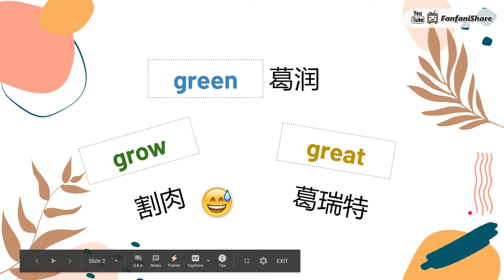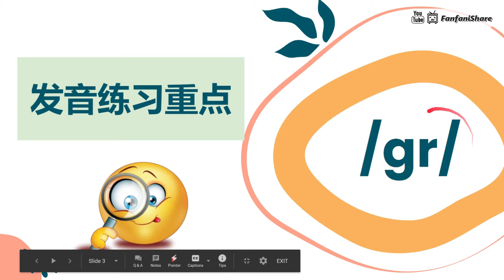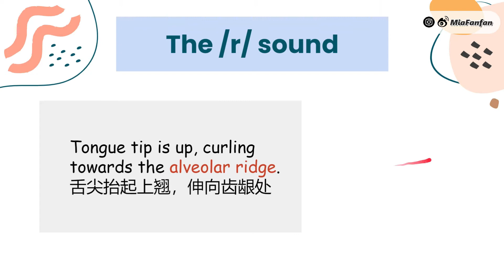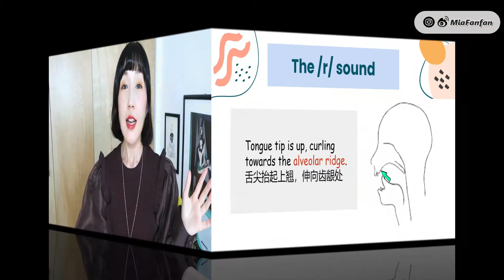【grow】≠【割肉】/gr/正确发音详解|看完你就会|英语语音课|Fanfani'Share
很多朋友遇到辅音+/r/的组合音时就很头疼，比如grow念成【割肉】, green念成【葛润】今天Fanfan来进行详解，并再一次讲解/r/音，喜欢一定三连走起😘😘😘
本期视频配合发音练习的视频请见【Fanfan学习笔记订阅区】
【Fanfan学习资料订阅下载】
⚠️声明⚠️我的视频目前只在油管、B站、微博发布，其他任何平台上我的视频都属盗用！！！

🔹B站：FanfaniShare
🔹Weibo+Instagram @MiaFanfan